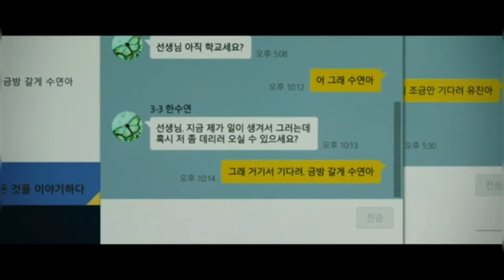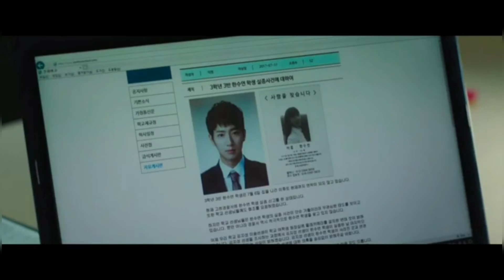MEMBURU PENCULIK MURIDNYA || ALUR CERITA FILM THE VILLAGERS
Film THE VILLAGERS (2018)

Genre : Action dan Thriller

Sinopsis

Film bercerita tentang mantan atlet tinju bernama ki cheol yang beralih profesi menjadi guru sma khusus wanita di pedesaan. Saat akan menjalankan tugasnya ia menghadapi murid yang sering bermasalah karena terus mencari temannya hilang. hingga suatu ketika mereka menjadi bekerja sama mencari siswi yang hilang tersebut dan mengalami berbagai masalah tak terduga yang menegangkan. apakah mereka bisa menemukan siswa tersebut?

Tonton terus video ini.

Terima kasih